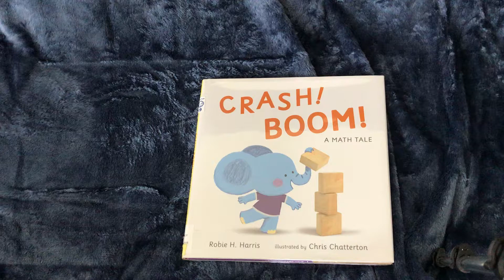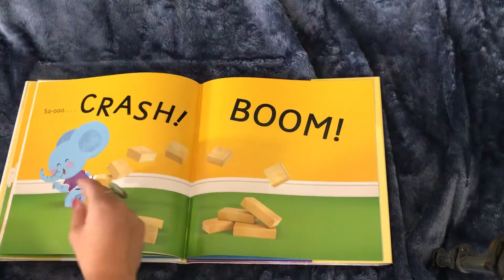Crash! Boom A Math Tale by Robbie H. Harris Illustrated by Chris Chatterton